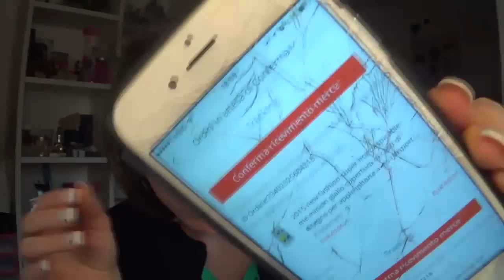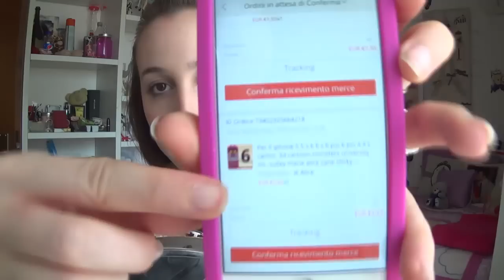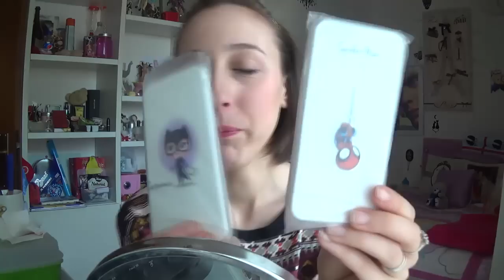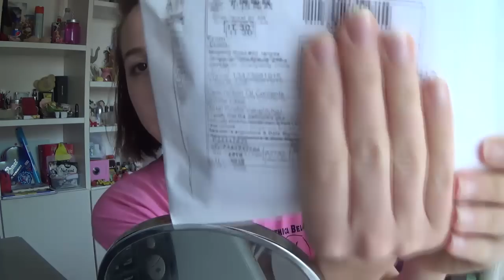ღ HAUL ALIEXPRESS + Spacchettamenti ღ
Ciao a tutte ragazzeee!! Ecco finalmente l'HAUL di aliexpress. Spero che i vari spacchettamenti vi piacciano, vi mando un grande saluto e ci vediamo nel prosimo video!!
LINK dei rivenditori:
-Cover minion iphone 4

-Cover spiderman e catwoman

-Adattatore per musica

-Cover con gatto

-Cover big hero

-Pennello viso

-Cover minion iphone6s

-Cover stregatto